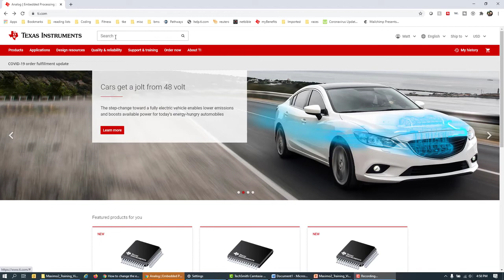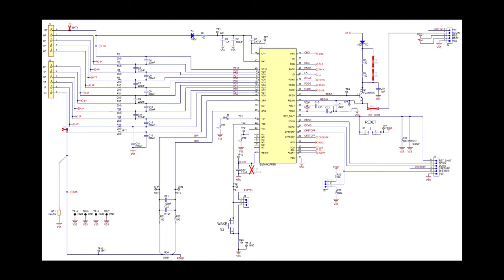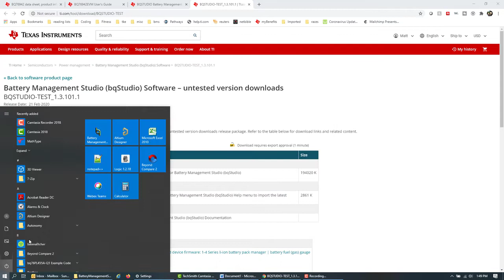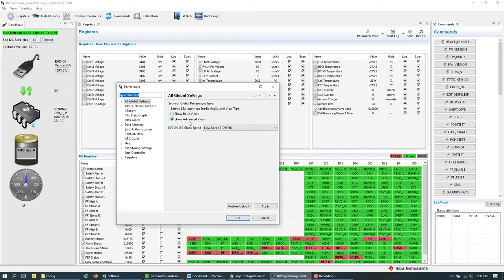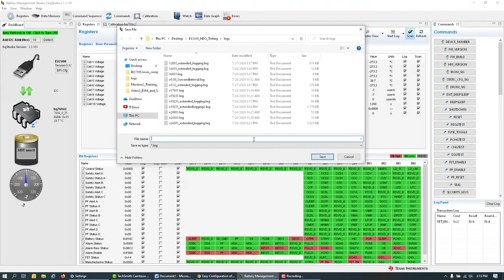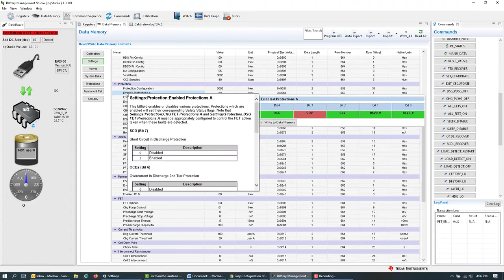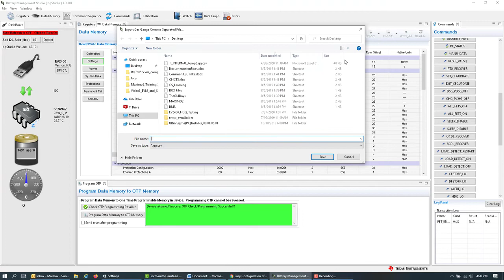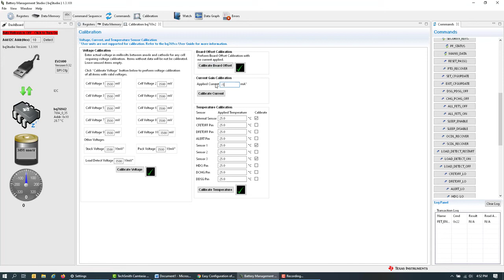BQ76942 / BQ76952 battery monitors: Evaluation module and Battery Management Studio (BQStudio)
Download BQStudio software

Demonstration of using the BQ76942 evaluation board along with the BQStudio
evaluation software. We cover how to set up the hardware and basic device
parameters and demonstrate several features of the software.